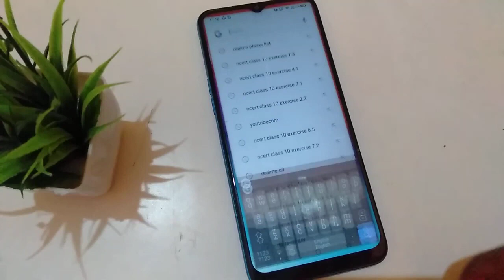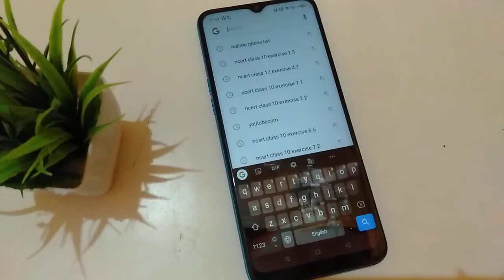How to keyboard theme in realme mobile,phone theme change kaise kare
How to change theme in realme mobile,phone theme change kaise kare